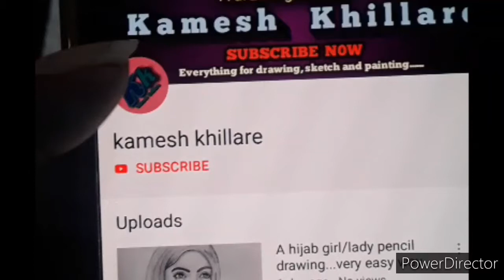National sports day special drawing for beginners/sports day drawing step by step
Hello frnds...
This is a simple national sports day drawing with pencils...it is a sports day special drawing for beginners and players...hope you like it.

Keep watching.